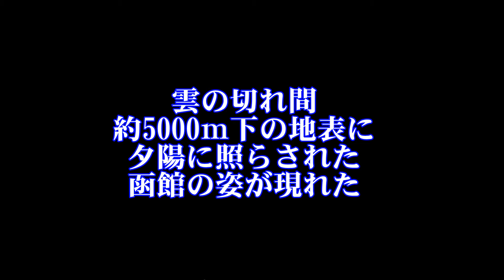函館旅行 5000ｍ上空から見た函館の光景（超レア映像）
今回は超レア映像です！

北海道函館市内のタクシー・バス会社です。
函館・南北海道のメジャーな魅力、隠れた魅力を動画にしてたくさんアップしてゆきますので、お楽しみいただけると幸いです。

函館タクシー㈱函館帝産バス
（040-0022　北海道函館市日乃出町22－38）
電話　　　0138－51－3101（会社代表）

タクシー観光コースも各種ございますので、

タクシーご用命専用電話　0138－51－0168